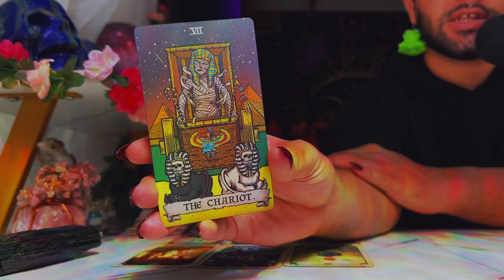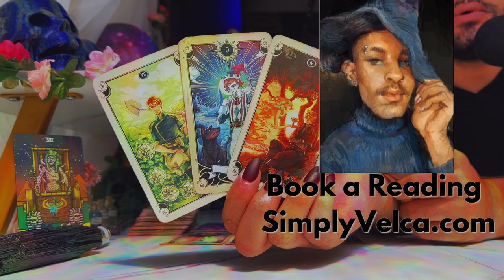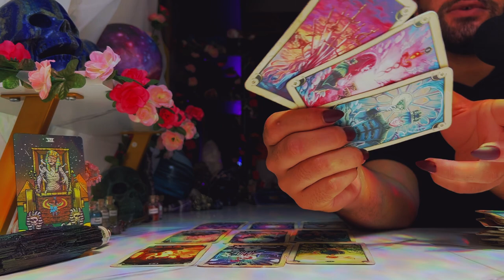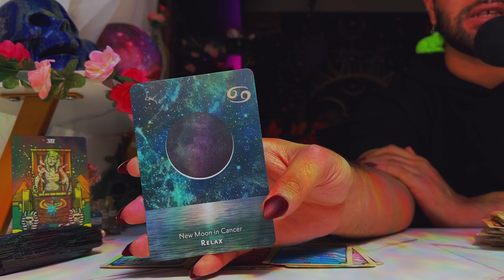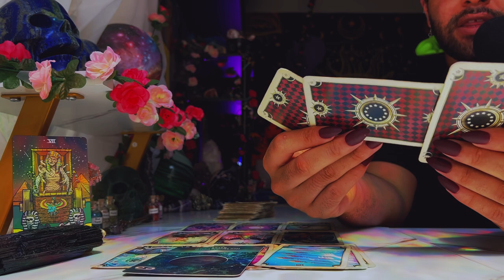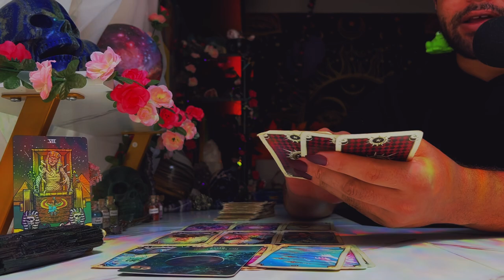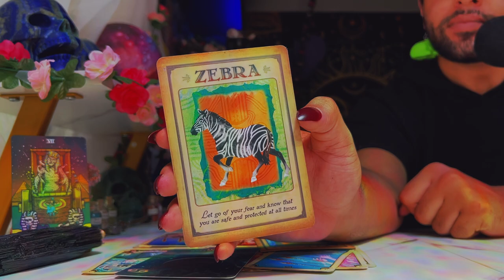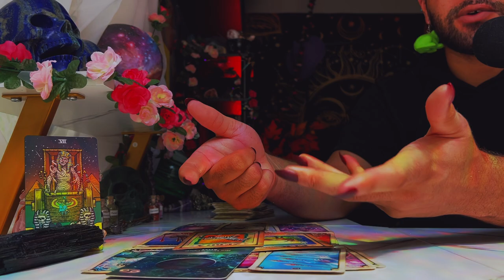Aquarius ♒️ "HONESTLY..My Best Reading All Year" August 22nd - 28th Tarot Horoscope Reading Today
This is a weekly 2022 Tarot reading August for the Zodiac sign - Aquarius for the week of August 2022. This weekly horoscope Aquarius tarot reading covers the subjects of relationships & love, soulmate & twin flame connections, career, money & financial, and general overall tarot messages channeled from me & my spirit guides and ancestors. These weekly horoscope Aquarius tarot readings also includes potential future predictions for Aquarius. These weekly horoscope tarot messages are for ALL Aquarius’s under the Sun, Moon, Rising & Venus zodiac signs for the week of August 2022

Introduction - 0:00
Person on Your Mind - 1:00
What You Need to Hear - 8:50
 Aquarius Tarot Predictions Today - 16:50

$SimplyVelca

🎵 Music Credits 🎶